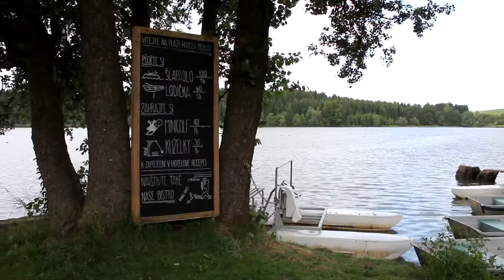Hotel Medlov, Vysočina, Travelking.cz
Osobně jsme pro vás ověřili hotel Medlov ve Fryšavě pod Žákovou horou nedaleko Nového Města na Moravě.

Nejvíce nás uchvátilo krásné prostředí hotelu. Klidná příroda všude kolem, z balkonu výhled na vodní hladinu, možnost vypůjčení šlapadel, ideální pro pohodovou dovolenou.

Velmi nám také chutnalo v místní restauraci, večeře i snídaně byly servírovány stylem bohatého bufetu, při kterém nám nic nechybělo.